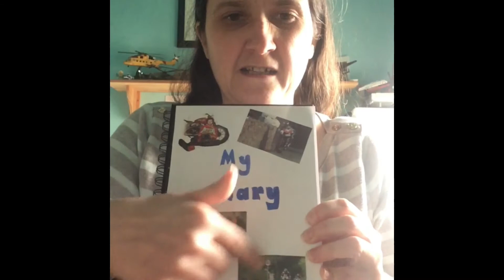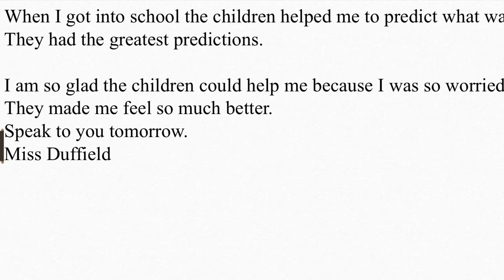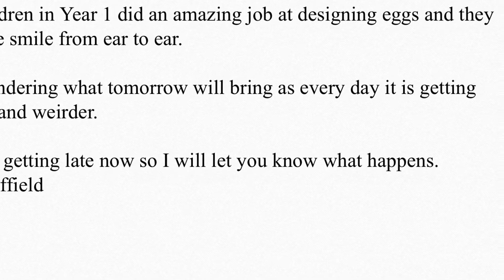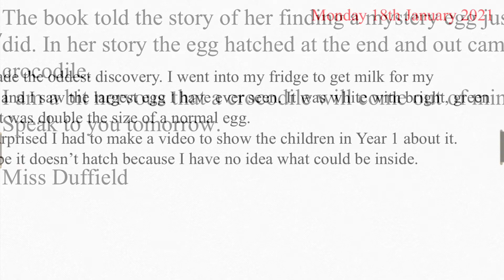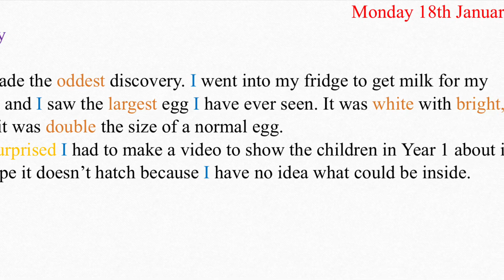Miss Duffield's Diary